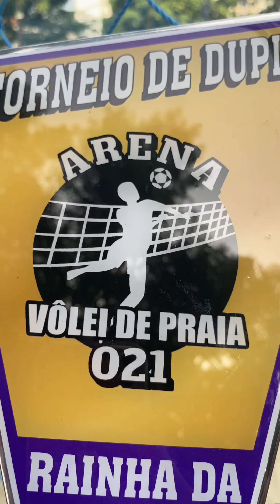Torneio Rainha da Praia - 2024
A Bia representou a equipe do Starnauta no Torneio Rainha da Praia 2024 da Arena 021!

Venham conferir alguns desses momentos marcantes.